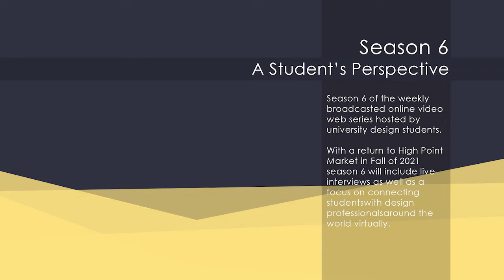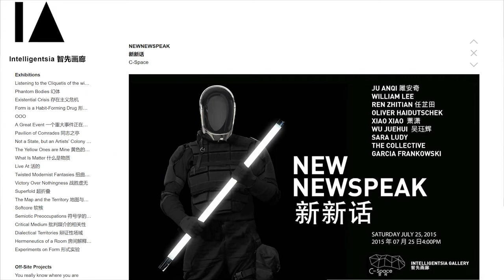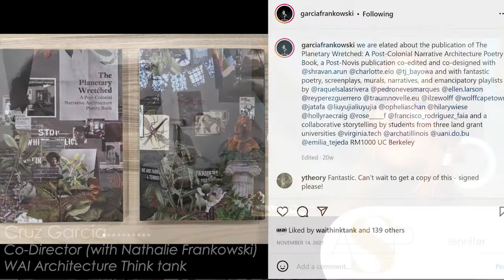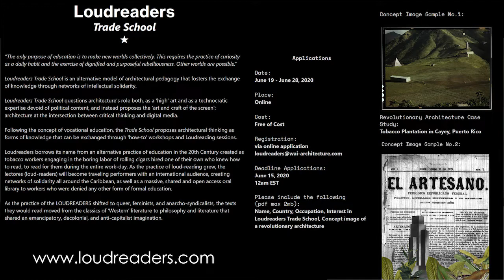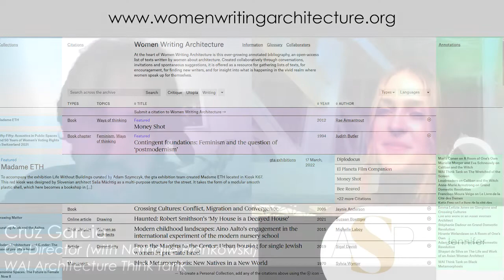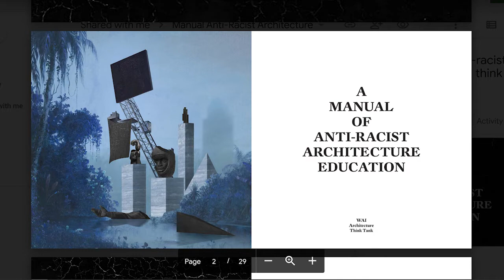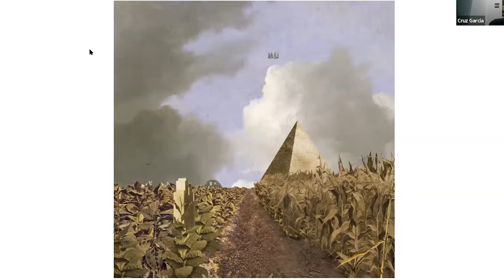Season 6 Episode 13- Cruz Garcia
Cruz Garcia, artist, architect, theorist, activist, curator, educator, and co-founder of WAI Think Tank with his partner Nathalie Frankowski, speaks with Jen on his multi-faceted approach to physical and theoretical design through the lens of human emancipation at many levels. As designers we have a potential role in not only the spaces that shelter people in their daily lives, but also in creating a just and equitable relationship for all people with their environments.